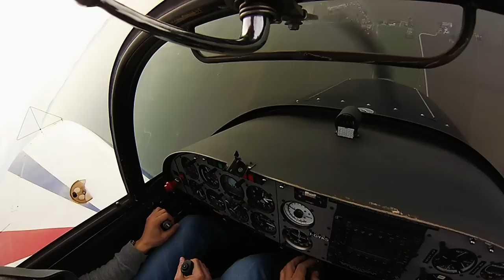Aerobatic with CAP10